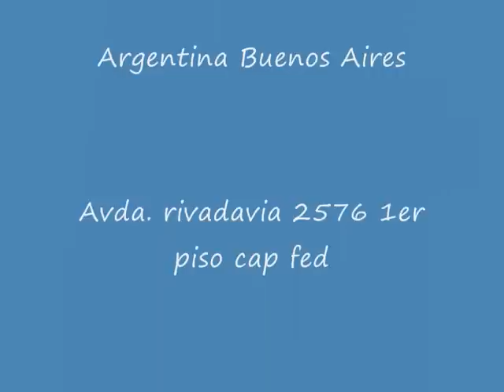Pole Dance Daniela Schmoll Coreografía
Instructorado Pole Dance
Pole Tango   Pole Fusión